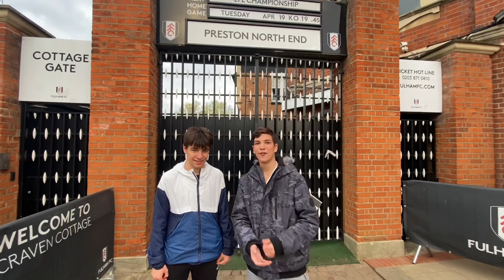MASSIVE PITCH INVASION as FULHAM PROMOTED to PREMIER LEAGUE! | Matchday Vlog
FULHAM GET PROMOTED TO THE PREMIER LEAGUE WITH A MASSIVE PTICH INVASION! Do you think Fulham will stat up next year? ⬇️

ALEKSANDAR MITROVIĆ GOAL VS PRESTON

ALEKSANDAR MITROVIĆ 🇷🇸

FABIO CARVALHO GOAL VS PRESTON

PITCH INVASION AT FULHAM

FULHAM PROMOTED

PREMIER LEAGUE

CHAMPIONSHIP TO PREMIER LEAGUE

FULHAM VS PRESTON HIGHLIGHTS

FLARES LET OFF AT FULHAM

CRAVEN COTTAGE CARNAGE

SMOKE BOMBS

HIGHLIGHTS